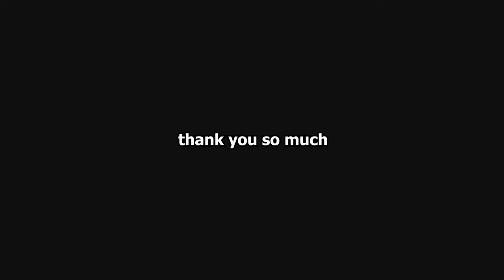𝙣𝙤𝙩 𝙚𝙣𝙤𝙪𝙜𝙝 𝙙𝙖𝙢𝙖𝙜𝙚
Hello

i make silly videos

and goodbye.